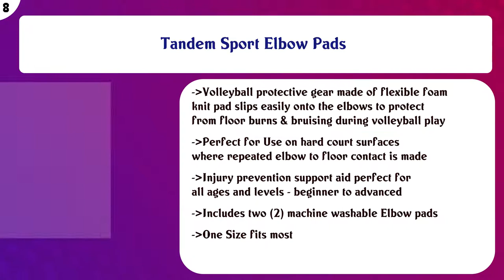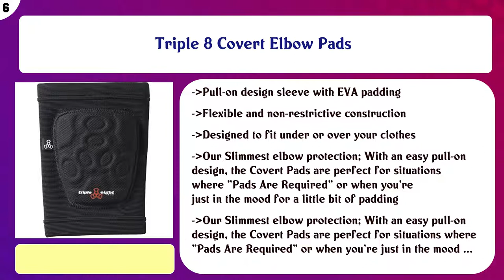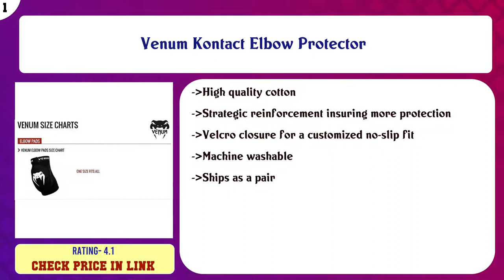Top 10 Volleyball Elbow Pads to buy in USA 2021 | Price & Review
Top 10 Volleyball Elbow Pads to buy in USA

 Find the links below to buy these products:

 List of top Volleyball Elbow Pads:

Mcdavid 6500 Hex Padded Arm Sleeve, Compression Arm Sleeve w/ Elbow Pad for Football, Volleyball, Baseball Pro ...

 COOLOMG Basketball Arm Sleeves Compression Padded Elbow Arm Sleeves Protection (1 Pair) for Youth Kids Adult

 Tandem Sport Elbow Pads

 2 Pcs Shield Shape Crash Proof Elbow Pads Arm Sleeve Pads Brace Protector Gear

 Triple 8 Covert Elbow Pads

 RDX MMA Elbow Support Brace Sleeve Pads Guard Bandage Elasticated Shield Protector

 Bodyprox Elbow Protection Pads 1 Pair, Elbow Guard Sleeve

 HiRui Elbow Pads Elbow Brace, Basketball Shooter Sleeves Arm Compression Sleeves

 MINILUJIA Children Elbow Brace Cover Tight Non-Falling Sponge Sleeves Breathable Flexible Elastic Kid Elbow Su ...

 Venum Kontact Elbow Protector

 Content of this Video:

10 best products to buy Volleyball Elbow Pads USA

 Top rated Volleyball Elbow Pads in USA